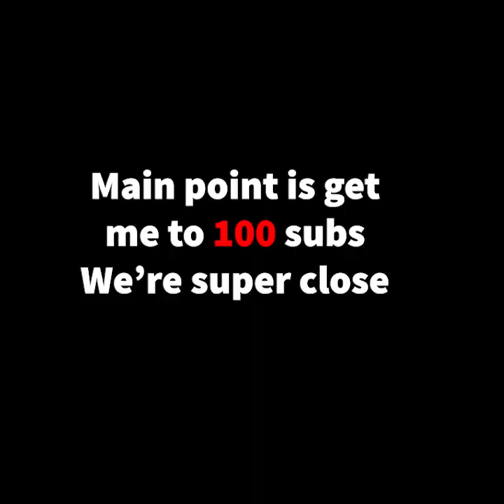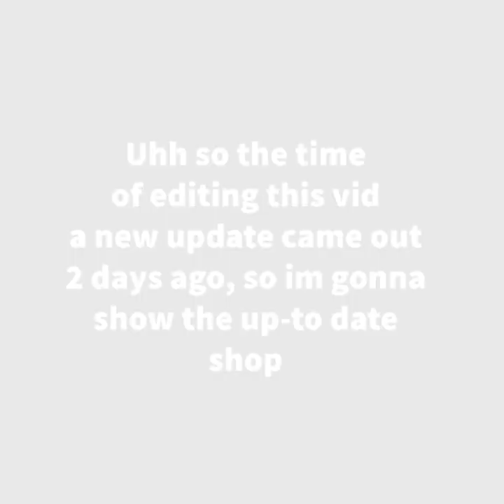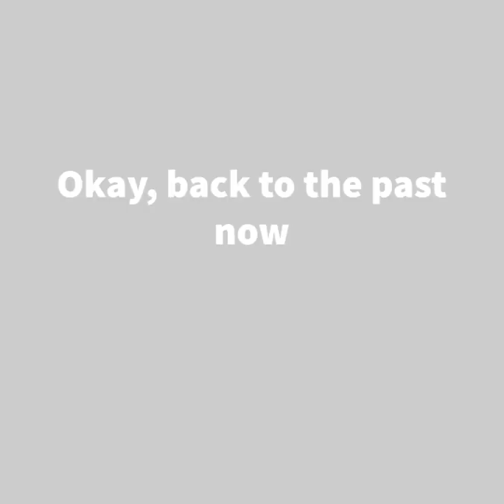So.. about that Capuchin game.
I asked you guys what you wanted to see in one of my recent polls and knowing a lot of you like watching me play monkey games, I put capuchin as one of the options of games that I could play. It recently came out... (I mean I'm a little late) but yeah here it is. But other than that, have a good day /night.

►Time stamps:

00:00 - Intro

02:12 - water park

03:11 - security room

03:33 - Shop

05:12 - Space Map

06:50 - Anti-Gravity Chamber

07:33 - The Real Horror Begins

11:12 - Announcements and Outro